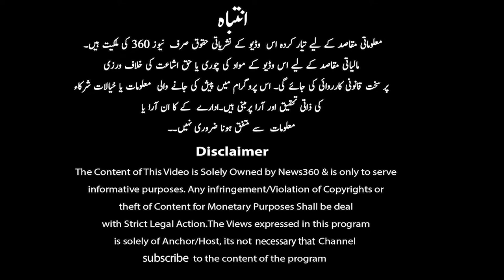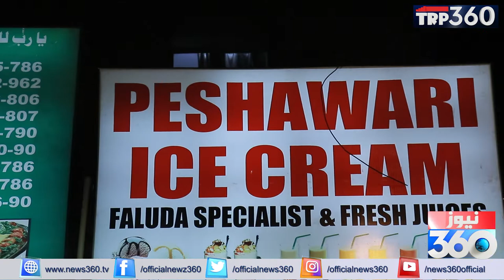Why There are Family Halls for Women in Restaurants? | TRP 360 with Irfan Haider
Why There are Family Halls for Women in Restaurants? | Are family halls only for women? | TRP 360 with Irfan Haider